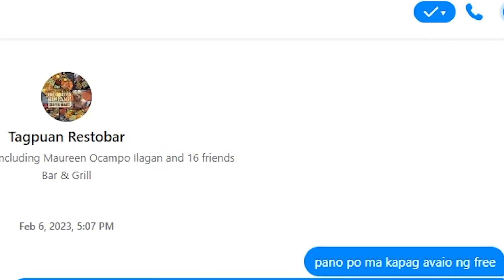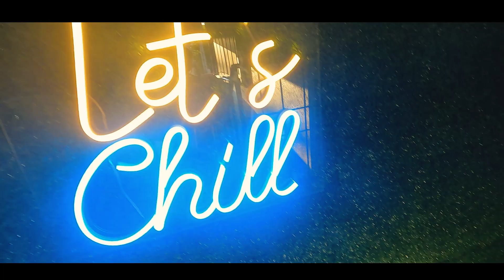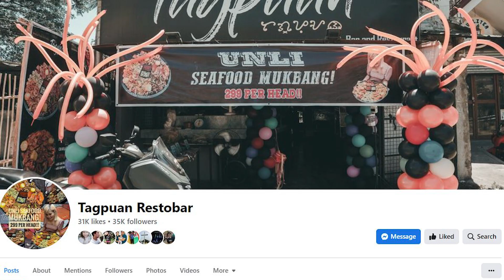FOODTRIP SEAFOODS @TAGPUAN RESTOBAR SAN PEDRO LAGUNA SOLID